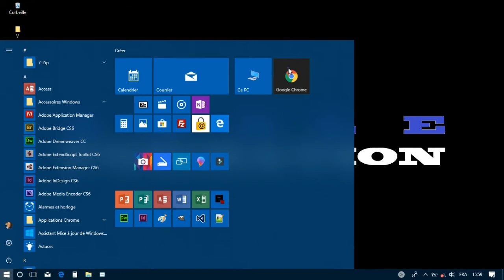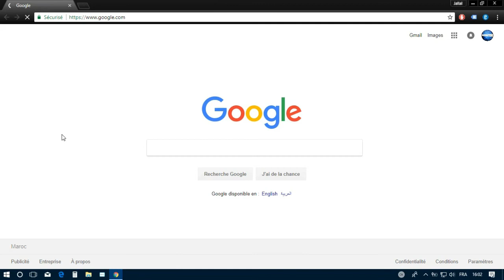Connecter son Ordinateur à Internet via la 4G du Téléphone en Bluetooth | Guide Pas à Pas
Dans ce guide pas à pas, nous vous montrons comment connecter votre ordinateur à Internet en utilisant la connexion 4G de votre téléphone via une connexion Bluetooth. Cette méthode vous permet d'accéder à Internet en déplacement, même lorsque vous n'avez pas de connexion Wi-Fi disponible.

Nous vous guiderons à travers chaque étape pour activer le partage de connexion 4G sur votre téléphone et comment le connecter à votre ordinateur en utilisant la technologie Bluetooth. Vous pourrez ainsi surfer sur le web, envoyer des e-mails et travailler en ligne, où que vous soyez.

Suivez nos instructions détaillées pour établir la connexion entre votre téléphone et votre ordinateur. Vous pourrez ainsi profiter d'un accès Internet mobile rapide et fiable sans avoir besoin d'un point d'accès Wi-Fi.

Profitez d'une connexion Internet mobile en utilisant la 4G de votre téléphone en Bluetooth avec notre guide pas à pas !